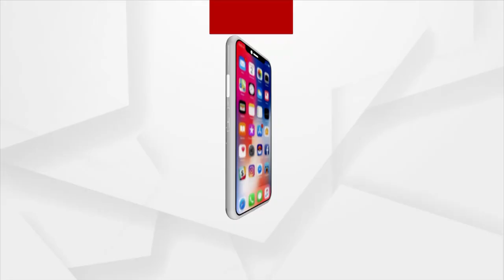ବିଜେଡି ନେତ୍ରୀ ମାନସିକ ଓ ଶାରିରୀକ ବିକାରଗ୍ରସ୍ତ ହୋଇଯାଇଛନ୍ତି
ବିଜେଡି ନେତ୍ରୀ ମାନସିକ ଓ ଶାରିରୀକ ବିକାରଗ୍ରସ୍ତ ହୋଇଯାଇଛନ୍ତି। ରାଜ୍ୟରେ ସାଧାରଣ ଲୋକଙ୍କ ଜୀବନ ସୁରକ୍ଷିତ ନୁହେଁ: ମନୋଜ ମହାପାତ୍ର, ବିଜେପି ମୁଖପାତ୍ର...।